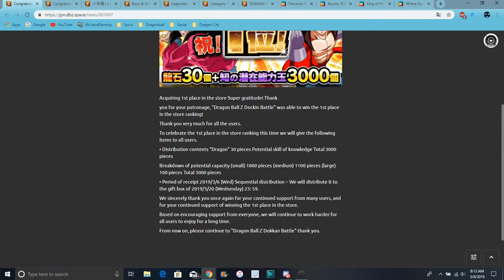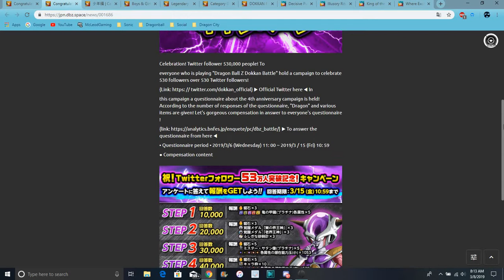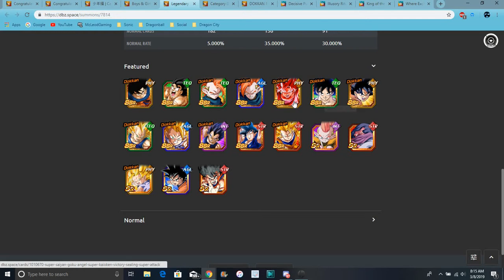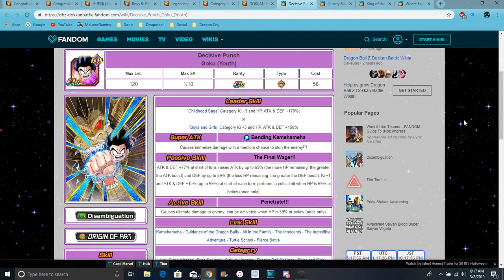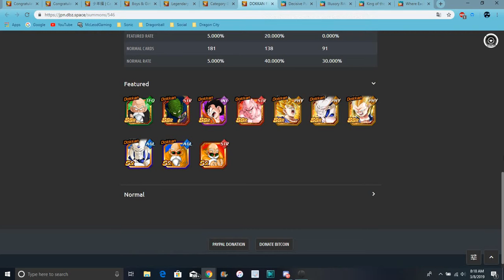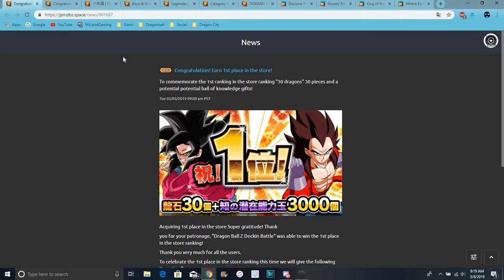JP Hit 1st, New DokkanFest Kid Goku + LR Kid Goku & Arale & More All Info DBZ Dokkan Battle